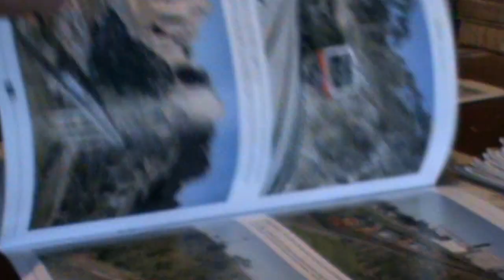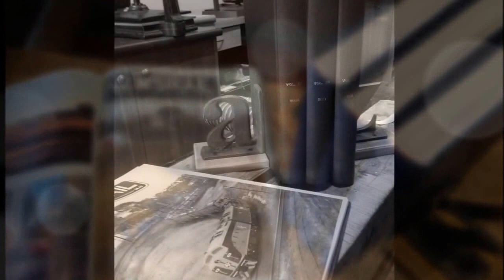Creating a Magazine Binding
Customers often ask me to create a hard cover for their magazine collection.  Magazine or Periodical binding is fairly straight-forward.  I have tried to show the process from start to finish in as short a time frame as possible.  Obviously the cover choice is completely up to the customer and depends upon how elaborate you want your magazine volumes to look on the bookshelf!  It's a great way to organise a large collection and keep them as a usable reference.